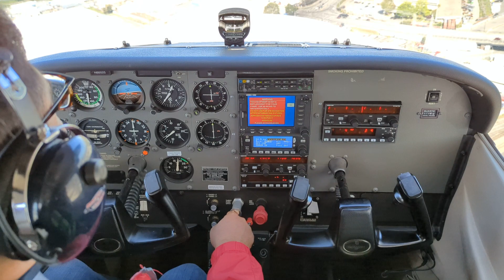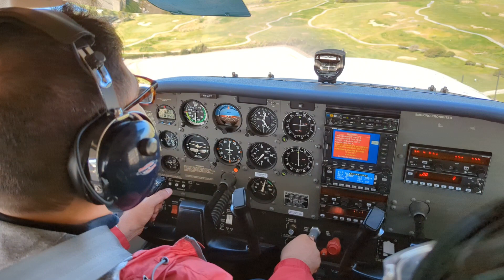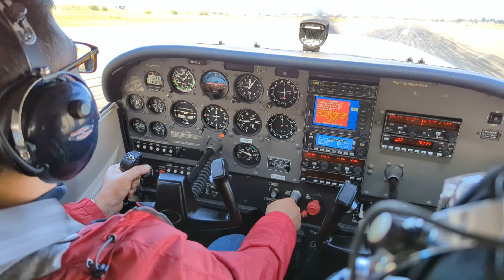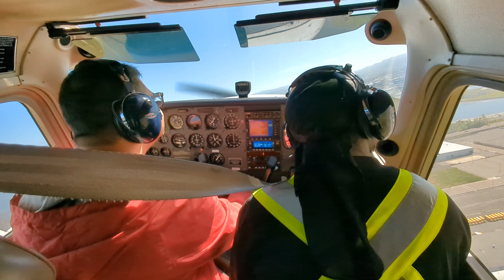landings around KOAK